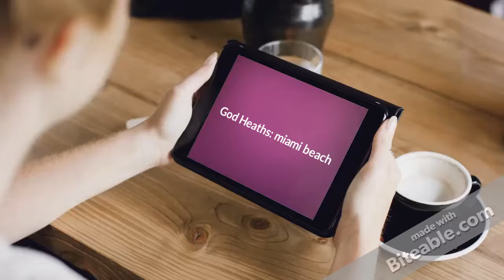God hillary david heath 4th miami beach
check proof i'm god on youtube.com video titled: god hillary david heath 4th showcasing he is god